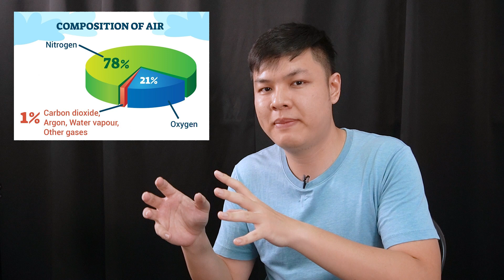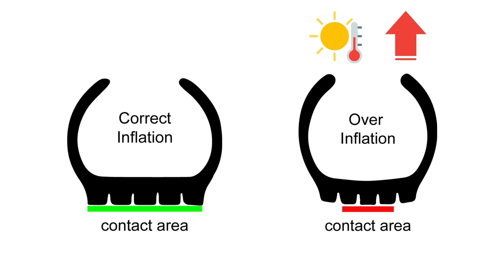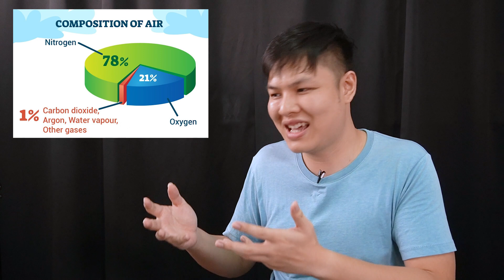打氮气进轮胎 有没有用？[cc字幕]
到底打氮气 Nitrogen 进去轮胎有没有实际功效呢？
有观众问过我 类似的问题，我这里做一个简单的影片分享一下。